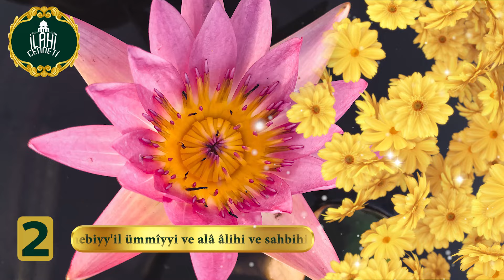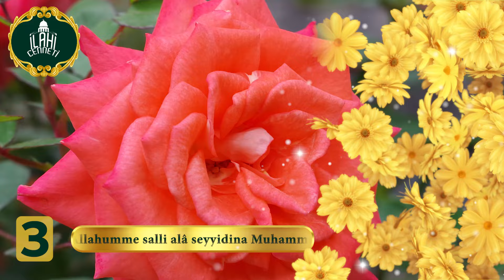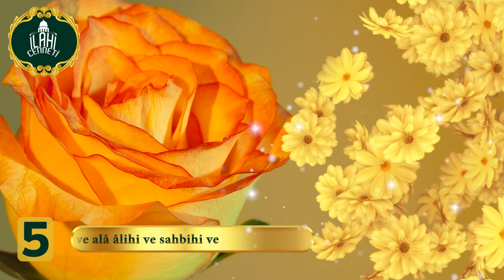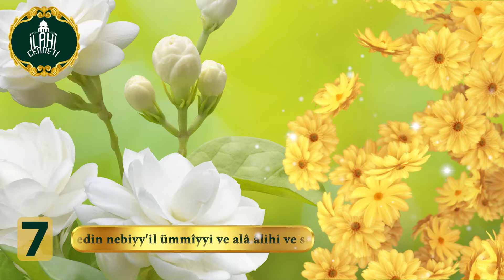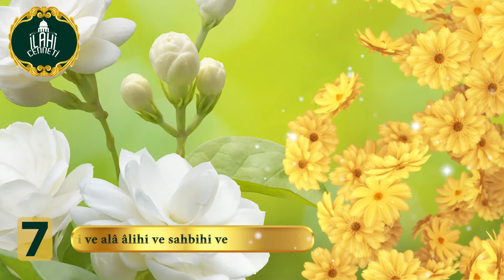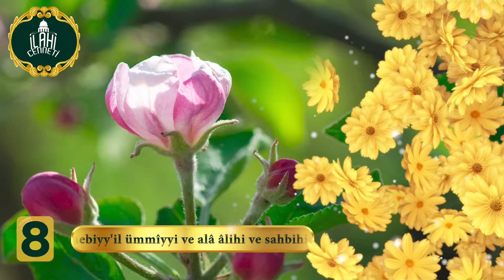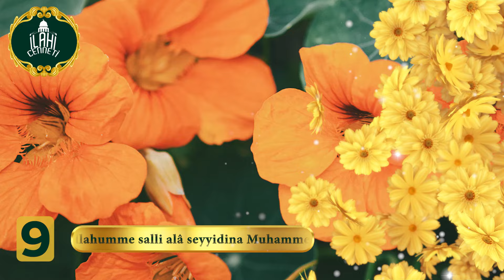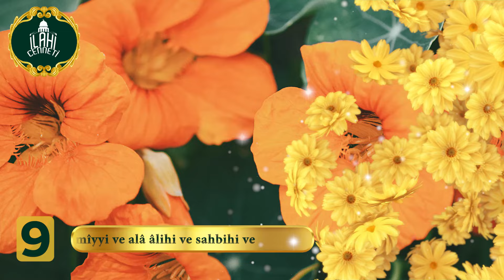🌺🌺 GÖNÜLLERİN ARADIĞI HUZUR VEREN İLAHİLER 🌺🌺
Selamünaleyküm Değerli Kardeşlerim,

🌹✨ Kanalımıza hoş geldiniz! Bu kanal, Allah'a ve Peygamber Efendimiz Hz. Muhammed'e (s.a.v.) olan sevgimizi ve bağlılığımızı ilahiler aracılığıyla ifade ettiğimiz bir platformdur. İlahilerimiz, kalplerimize huzur veren, ruhumuzu dinlendiren ve maneviyatımızı güçlendiren eserlerden oluşmaktadır. Burada birbirinden değerli sanatçılarımızın seslendirdiği müzikli ve müziksiz ilahileri bulabilirsiniz. 🎶🌸

🌺 Haftanın üç günü, Salı, Perşembe ve Pazar günleri, yeni ilahilerle karşınızda olacağız. 📅 Her bir video, siz değerli izleyicilerimizin manevi yolculuklarına eşlik edecek, kalplerinizi nurlandıracak ve ibadetlerinize anlam katacaktır. Bu kıymetli eserleri sizlerle paylaşmaktan büyük mutluluk ve onur duyuyoruz. 😊🌼

🌷 Yorumlarınızı Bizimle Paylaşın! 💬
Videolarımız hakkındaki düşüncelerinizi, duygularınızı ve önerilerinizi yorumlar kısmında bizlerle paylaşmanızı çok önemsiyoruz. Her bir yorumunuz, bizler için çok değerli ve yol gösterici olacaktır. Sizlerin görüşleri, daha güzel içerikler üretmemiz için bize ilham verecektir. 📿✨

Videolarımızı beğenmeyi ve sevdiklerinizle paylaşmayı unutmayın. Manevi güzellikleri hep birlikte yaşayalım ve yayalım. Her beğeni ve paylaşım, bu manevi hazineyi daha geniş kitlelere ulaştırmamıza yardımcı olacaktır. 🌟🌺

Kanalımıza göstermiş olduğunuz ilgi ve destek için şimdiden teşekkür ederiz. Rabbim, hepimizin kalplerini nurlandırsın, ibadetlerimizi kabul etsin ve bizleri doğru yoldan ayırmasın. 🤲

İlahi Cenneti 🌟